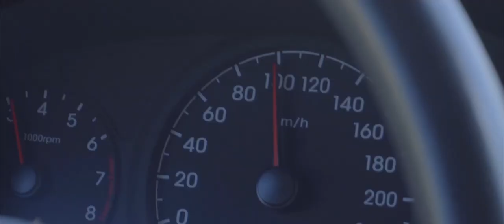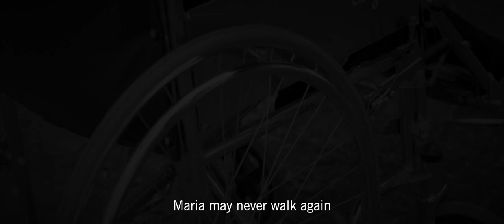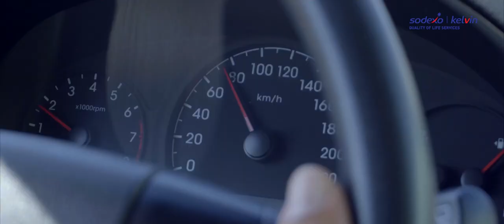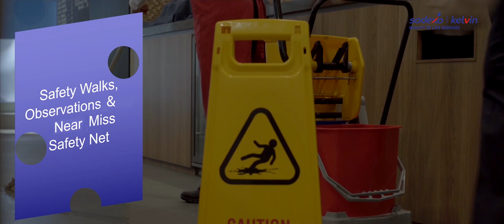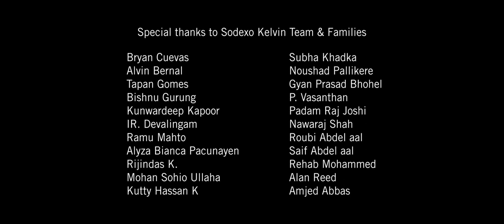LTI Free- Sodexo Kelvin